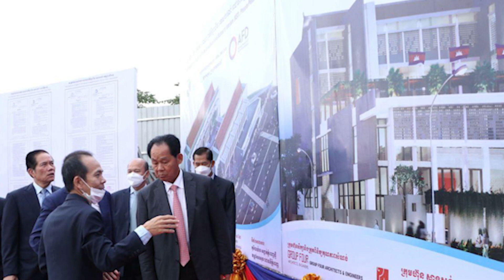ឧបនាយករដ្ឋមន្ត្រី ជា សុផារ៉ា៖ សាលាជាតិវិជ្ជាជីវៈទេសចរណ៍ ជាសាលារដ្ឋជំនាញទេសចរណ៍ដំបូងគេ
ឧបនាយករដ្ឋមន្ត្រី ជា សុផារ៉ា៖ សាលាជាតិវិជ្ជាជីវៈទេសចរណ៍  ជាសាលារដ្ឋជំនាញទេសចរណ៍ដំបូងគេ និងជាមជ្ឈមណ្ឌលឧត្តមភាព  ដោយប្រើស្តង់ដាជាតិ និងអន្តរជាតិ